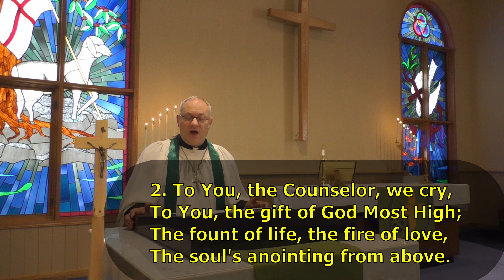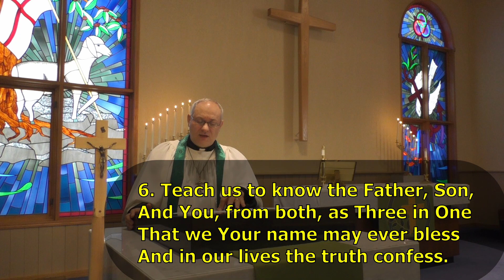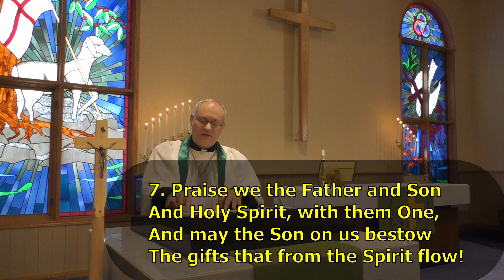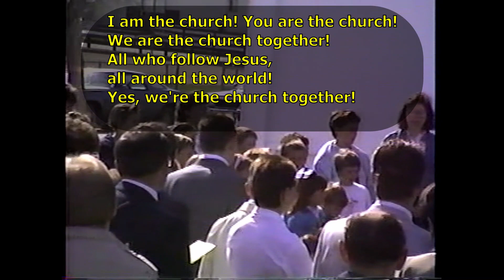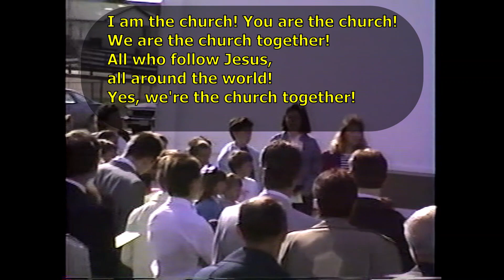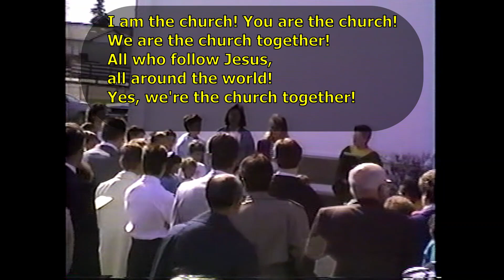Sunday Service - October 18th, 2020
Welcome to Mount Olive! Join us to receive God's good gifts from His Word and to praise and celebrate His Love. Pastors Giese and Albrecht are leading the Service, with the Order of the Matins, LSB p.219.
O come, let us worship Him!